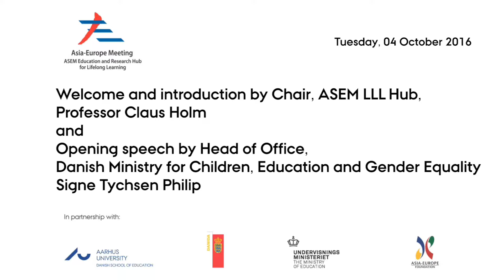21st Century Skills: Welcome and introduction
ASEM Forum on Lifelong Learning 3-5 October 2016, Copenhagen, Denmark
Welcome and introduction by Chair, ASEM LLL Hub, Professor Claus Holm and opening speech by Head of Office, Danish Ministry for Children, Education and Gender Equality, Ms. Signe Tychsen Philip